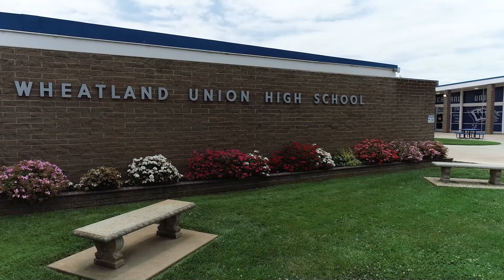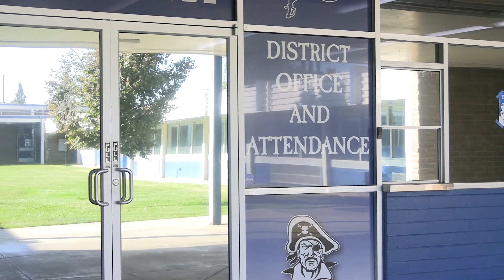PIRATE NEWS 10/25/2024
The news source for everything you need to know about what's happening on the Wheatland Union High School campus.

 PIRATE NEWS 10/25/24 -- Hosted by Francisco Aguilar Aguilera
• - Homecoming Recap
• - 2nd Quarter with B. Moore
• - PBIS Rewards Day
• - Senior Spotlight - Volleyball

Pirate News is produced by students of the WUHS CTE program Video Production Pathway.